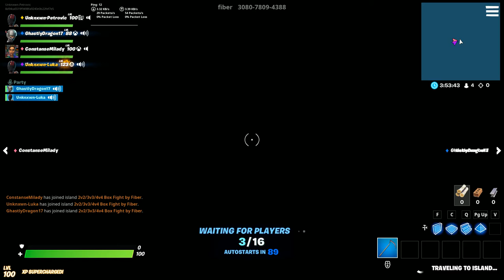FORTNITE DUO vs SQUAD GAMEPLAY/ LIVE (Svenska)